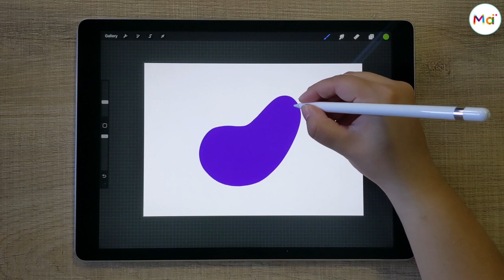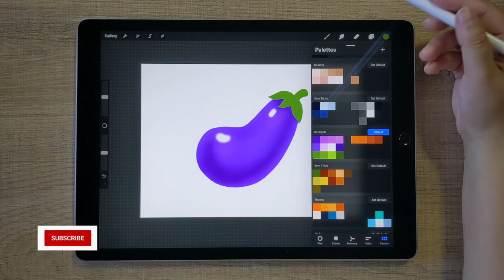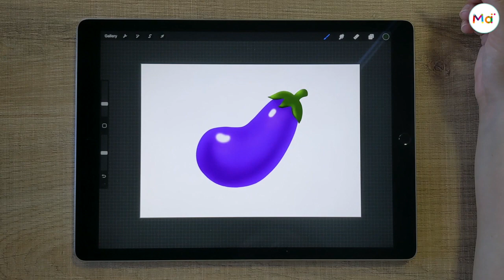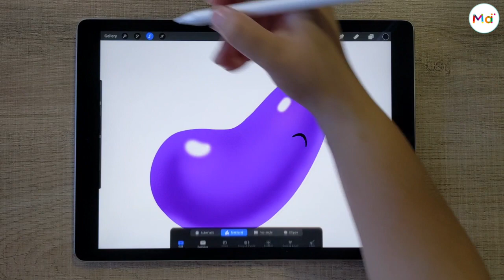Drawing an Aubergine in iPad Pro | Procreate | Digital Painting Process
Easy to follow drawing and painting process on Procreate

Follow me drawing this cute vegetable full of colors

This digital illustration was draw with Procreate on iPad Pro using the iPad pencil.
I show you my process to draw this vegetable with simple shapes and a lot of colors!

Its easy to follow tutorial, i hope you'll like it!

Hello! Welcome
In my channel you will find digital drawing tutorials for beginners and some of my digital illustrations process with Procreate on iPad Pro
I like to use strong colors on the process e simple forms on my drawings.
If you love art, this is a channel for you.
My inspirations is cute kawaii draws and Disney art style.

procreate drawing
procreate painting
ipad pro drawing
drawing process
procreate illustration
digital drawing tutorial
procreate tutorial
procreate drawing
ipad drawing
procreate art
digital drawing
digital art
digital paiting
digital illustration
draw vegetables